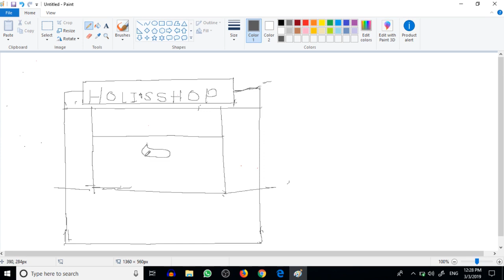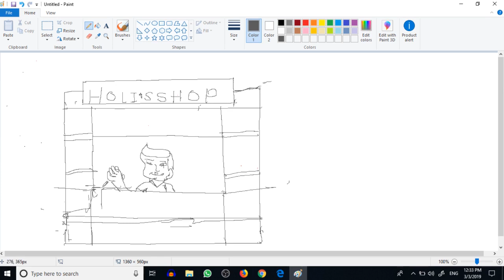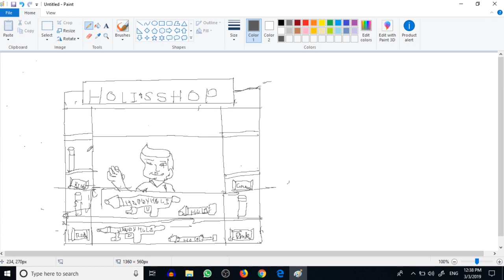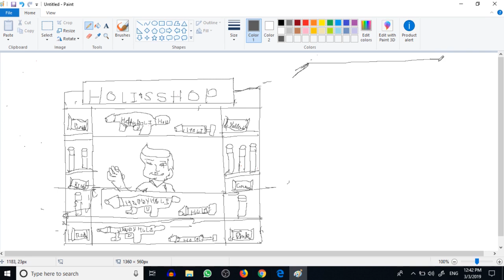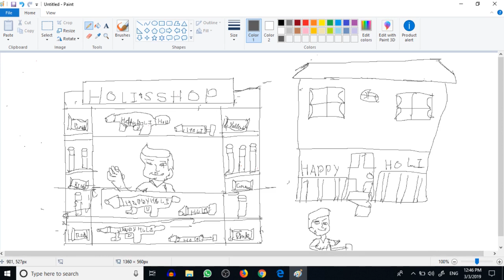Basic drawing images for kids (Drawn by a kid) drawing videos for kids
This drawing is drawn by my kid very first time in paint brush.
A basic holi drawing for kids (Drawn by a kid)
how to teach drawing to kids
drawing images for kids
drawing activities for preschoolers
children drawing pictures
drawing with children
baby drawing for kids
teach me how to draw
drawing class 1
children drawing pictures